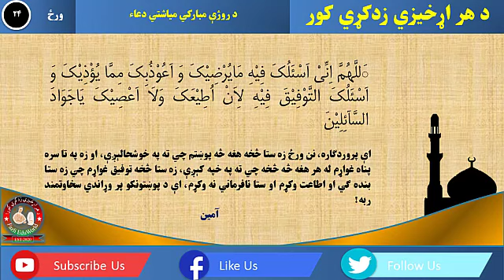روژه: د روژې د څلرویشتمي ورځي دعاء / Dua for the Twenty Fourth Day of Ramadan